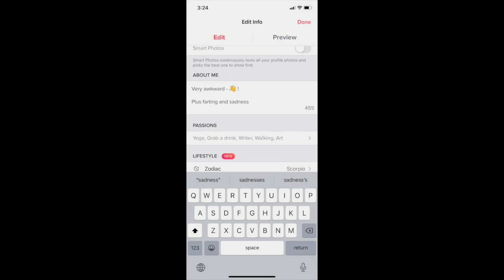Who Tags a Tree?